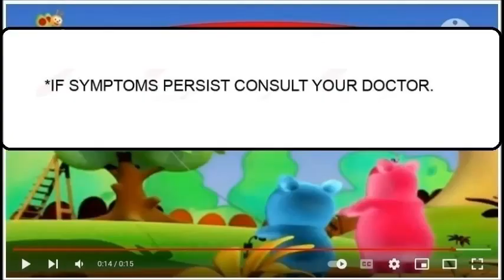Medifacts for Centrum Advance TV Ad 2H 2023 DME Version 15s ver 3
chromium Levels